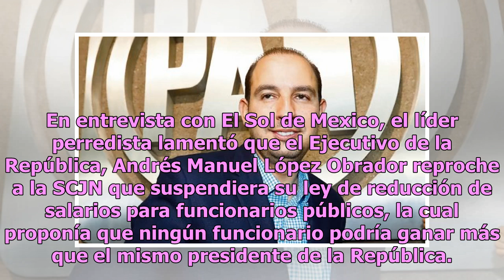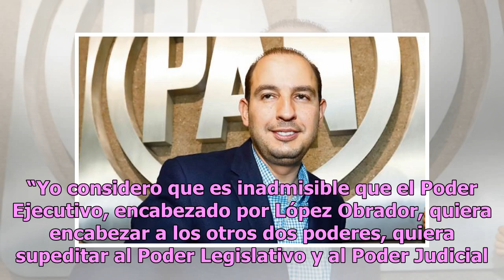Pide PRD respeto de AMLO a los poderes de la República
Ciudad de México.- El líder nacional del Partido de la Revolución Democrática (PRD), Ángel Ávila Romero pidió al presidente de la República, Andrés Manuel López Obrador que respete las decisiones de la la Suprema Corte de Justicia de la Nación. En entrevista con El Sol de Mexico, el líder perredista...